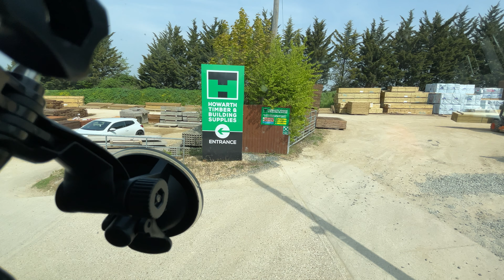A Clean and Beautiful Little Town! Stamford! And Great Casterton!